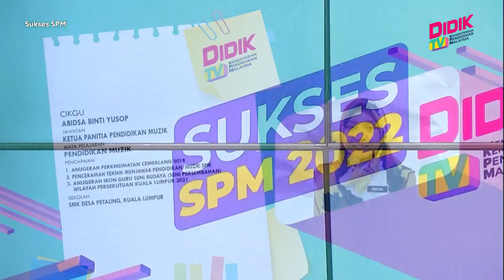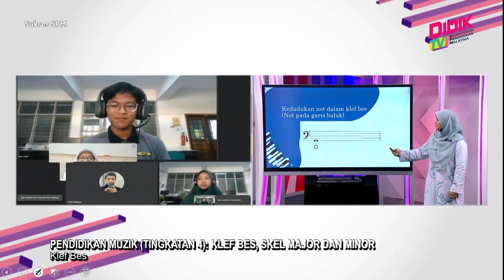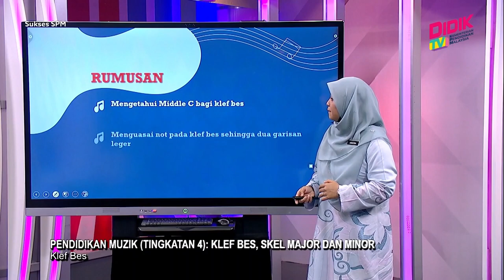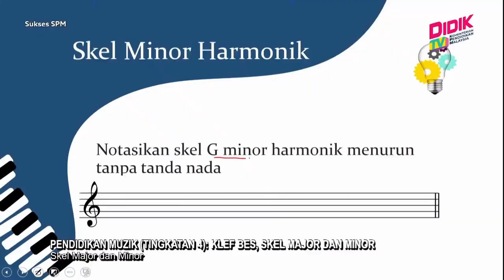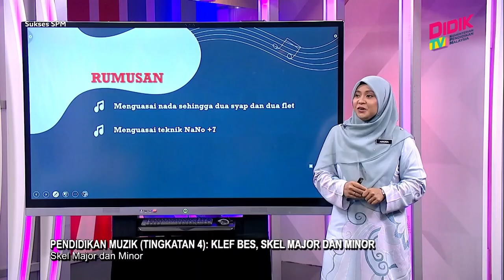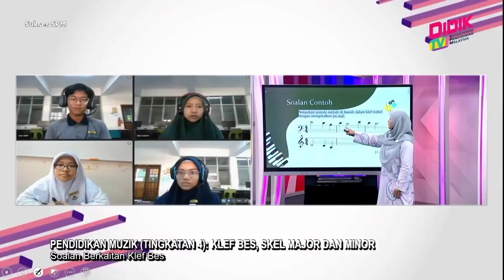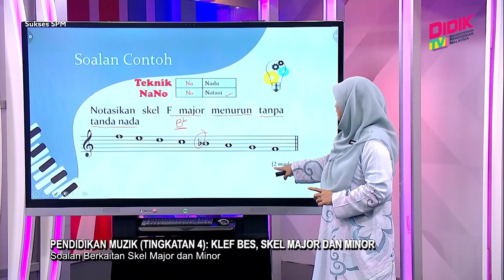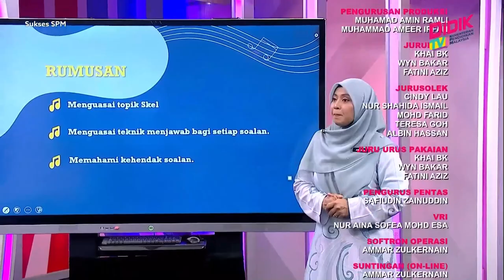Sukses SPM (2022) | Pendidikan Muzik (Tingkatan 4): Klef Bes, Skel Major Dan Minor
Episod ini berkonsepkan perkongsian teknik menjawab soalan bagi Pendidikan Muzik Kertas 1 bagi tajuk Klef Bes dan Skel Major dan Minor – Tingkatan 4 bagi peperiksaan Sijil Pelajaran Malaysia (SPM) 2022. Guru juga akan berkongsi kesalahan-kesalahan yang sering dilakukan oleh calon dalam menjawab soalan bagi tajuk ini.

Guru: Abidsa Binti Yusop